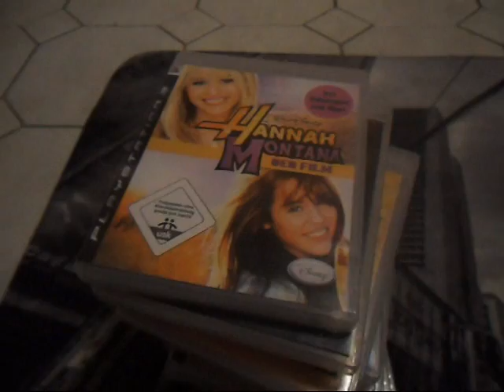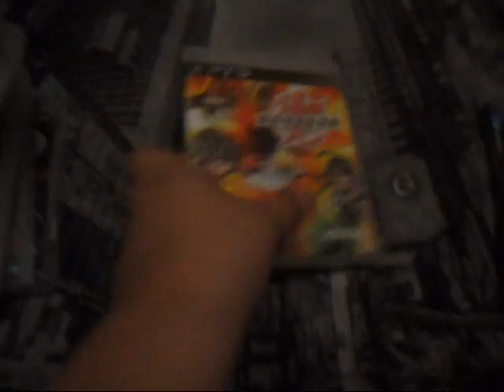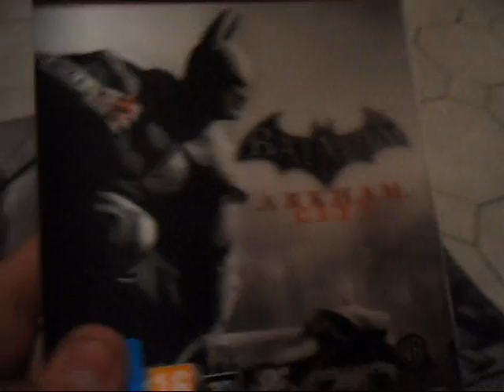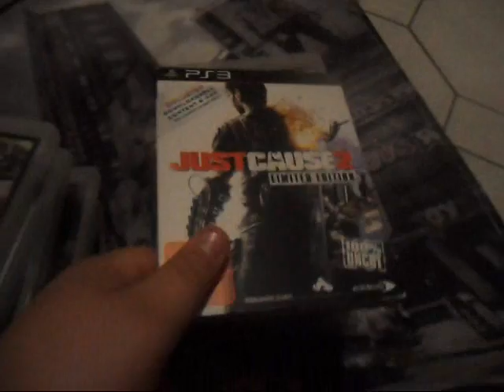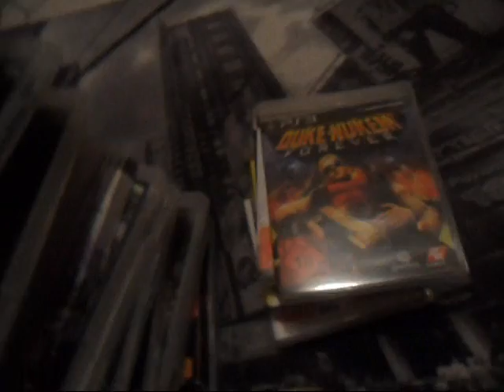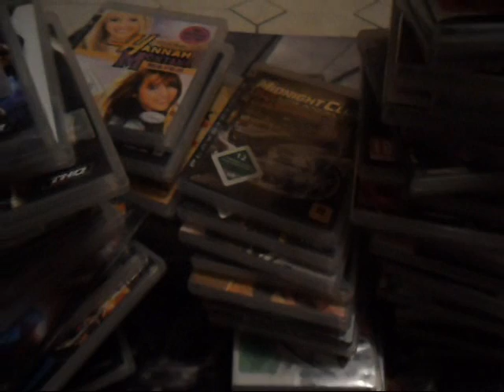My PS3 Games Collection!!!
Hi, hier meine PS3 Spiele!!!